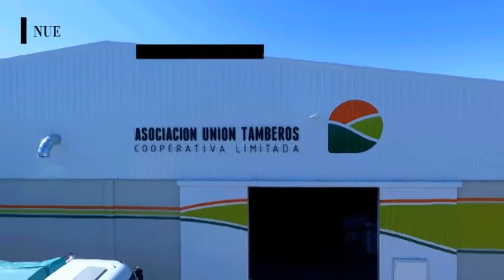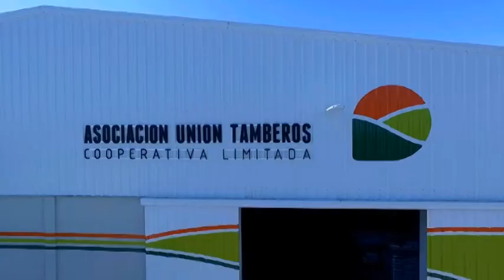JUAN MORO - ASOCIACIÓN UNIÓN TAMBEROS - BALANCE DE LOS PRIMEROS MESES DE LA COOP. EN SAN CARLOS